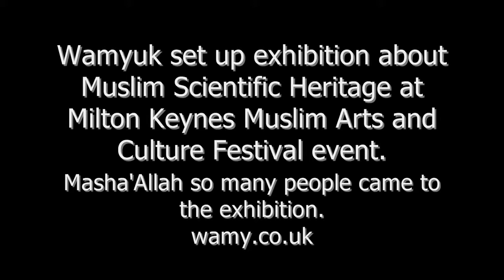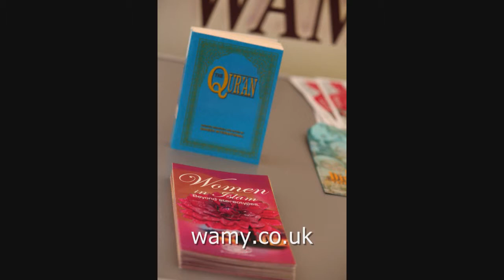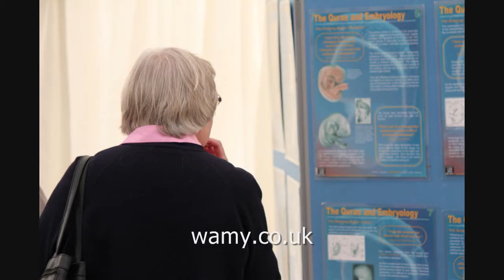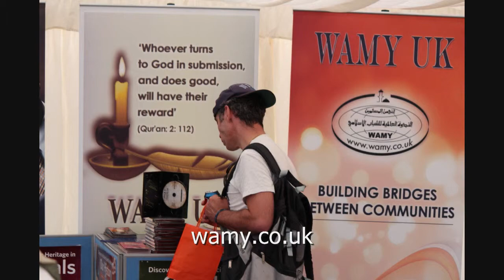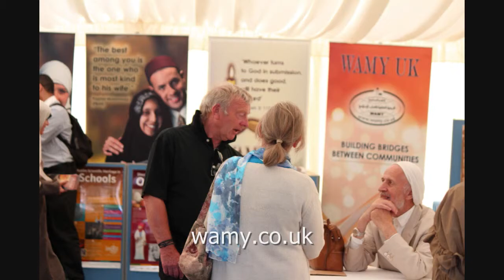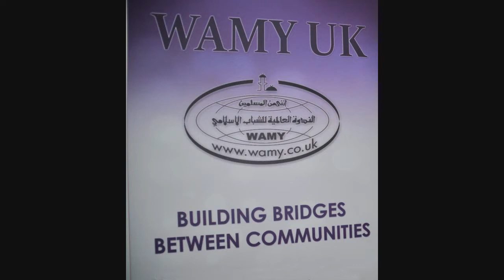2013 Milton Keynes Muslim Arts and Culture Festival